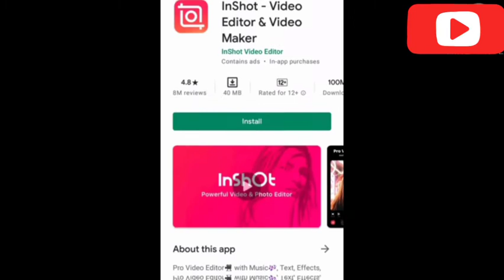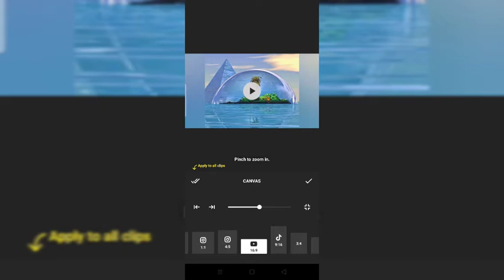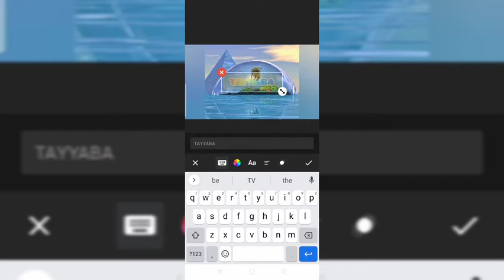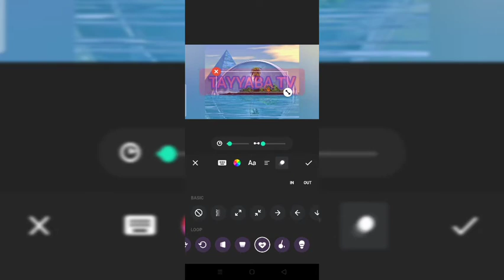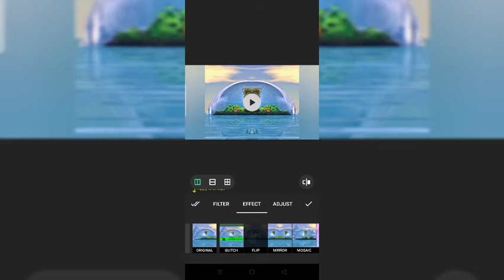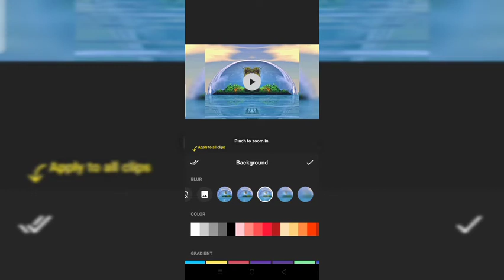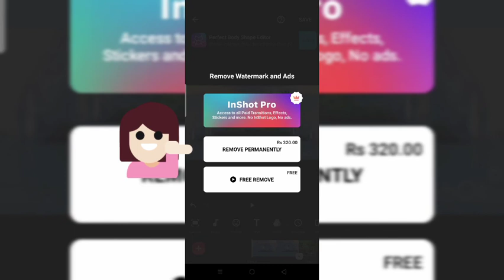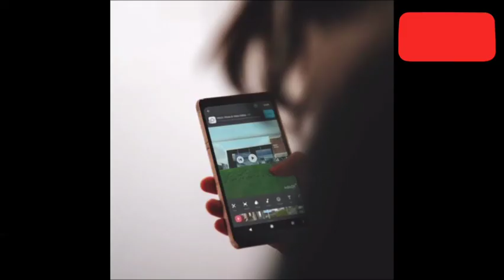How To Edit Video In InShot | InShot Video Editor Tutorial | TAYYABA TV